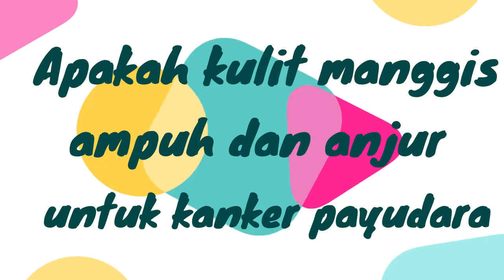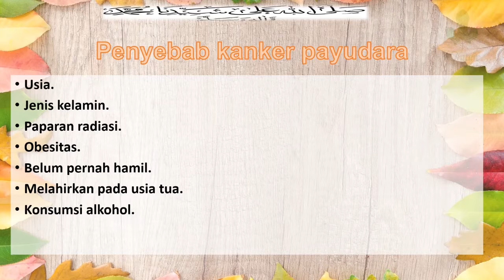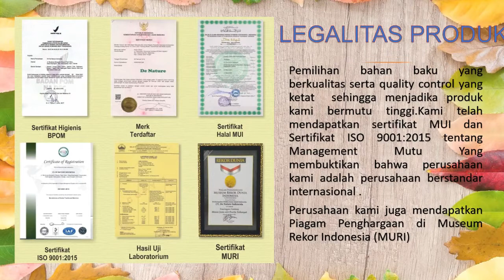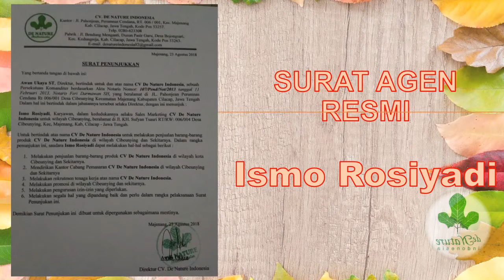Apakah kulit manggis ampuh dan anjur untuk kanker payudara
ingin tahu bagaimana kanker bisa sembuh dengan kulit manggis, sima penjelasan berikut ini.

Kulit manggis sebagai obat herbal kanker payudara. Mengasup buah yang mengandung zat antioksidan dan vitamin C merupakan hal penting yang mesti Anda lakukan, guna untuk terhindar dari serangan kanker payudara.

Dan buah yang mengandung zat antioksidan & vitamin C itu adalah buah manggis. Selain itu, sudah banyak diketahui pula bahwa kulit buah manggis juga mengandung manfaat dan khasiat yang melimpah untuk kesehatan tubuh manusia.
Didalam kulit buah manggis ini juga terkandung senyawa xanthone, yang dimana senyawa tersebut mampu meredam dan bahkan mematikan agresifitas sel kanker yang mengikis tubuh Anda.
selain dari pada itu kandungan alfa-mangostin ini juga mempunyai peranan penting dalam menghidupkan sistem imunitas tubuh yang berfungsi untuk memerangi sel kanker.

Dengan melimpahnya kegunaan kulit buah manggis, sudah semestinya bila Anda mulai memanfaatkan buah manggis sebagai solusi alternatif untuk mengobati berbagai jenis penyakit termasuk untuk obat tradisional kanker payudara.

Setelah kita melihat penjelasan diatas tentang kanker payudara yang sangat mematikan daripada terlambat lebih baik secepatnya diobati sebelum bertambah parah Dan menyebabkan kematian.
lalu bagaimana cara mengobati kanker payudara dengan obat herbal dari denature Indonesia 100% alami, Aman Dan tidak Ada efek sampingnya?
Berikut adalah obatnya:
1. Kapsul ziirzak
2. Kapsul typhogell
Dengan pemilihan bahan baku dari tumbuhan herbal yang tepat serta kualitas kontrol yang ketat menjadikan produk2 kami bermutu tinggi
Produk2 De nature indonesia sudah memiliki legalitas produk seperti sertifikat halal mui, sertifikat higienis, sertifikat uji laboratorium, sertifikat iso, serta merek terdaftar dan perusahaan kami juga mendapatkan piagam penghargaan dari museum rekor indonesia atau MURI dalam rangka minum jamu terbanyak

Segera konsultasikan penyakit yang anda Alami sebelum bertambah parah. Untuk  mengetahui lebih lanjut bisa hubungi nomor dibawah ini: